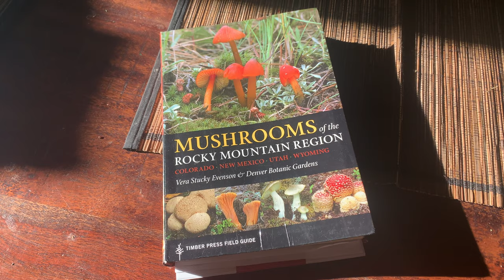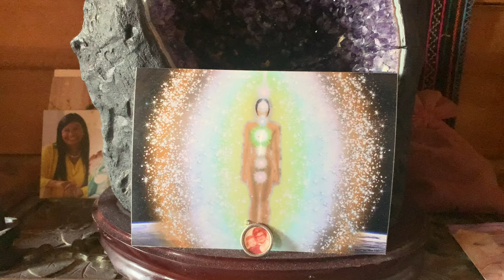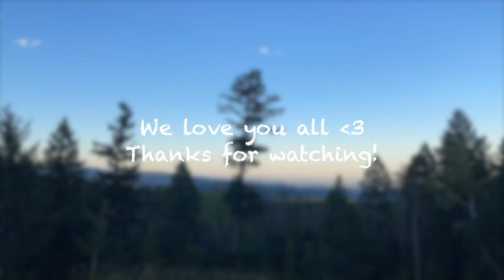Slow Mountain Living - Finding Joy in Simple Things - Autumn Is Here, Last Forays of the Year, Ep.10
Howdy everyone!
As the cold temperature is setting in in the mountains of Colorado, we are starting to feel the transition towards a slower pace. We find ourselves hiking and wandering a little bit less in nature as the wood stove seems more and more welcoming. We still go on forays in the wilderness but the wind is now regularly coming in which means that autumn is at our doors. Our log cabin then becomes our little cocoon where we can rest and keep ourselves warm.

During this time of the year, we sincerely appreciate to slow down and to start preparing for the colder months ahead of us. It's time for cooking, relaxing, reading, doing yoga and foraging the last plants and wild mushrooms around us. Small things of life that are soothing for the soul and that we deeply appreciate and cherish.

Come along with us as we show you some simple slow days of our life.

Émily & Travis

Music from uppbeat used in this video
Last Waltz - Paul Tasker
Windows - The Lakes
Gorlitzer - Paul Tasker
Rule of Life - Brock Hewitt Stories in Sound
Canyons - The Lakes
DMT - Paul Tasker
Tide Pool - The Lakes
Summit - Jonny Easton